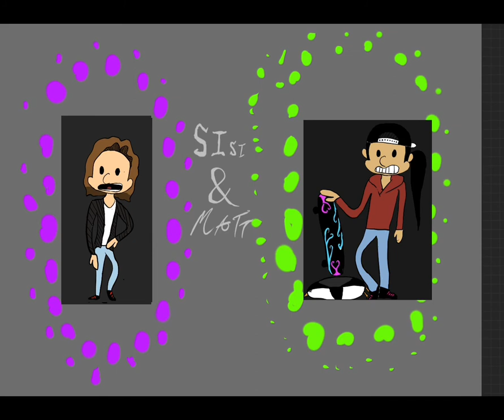SISI & MATT GAMING Idiots Go Into The Backrooms